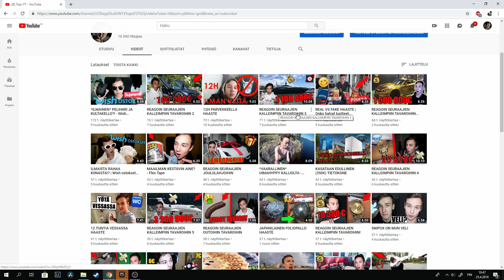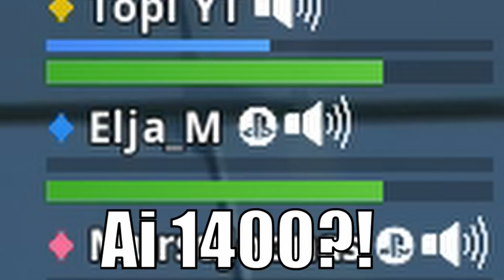PELAAN FORTNITEA KATSOJIEN (jonnejen) KANSSA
Pelaan kuollutta peliä pitkästä aikaa (jonnejen kanssa)
sc: topi-yt